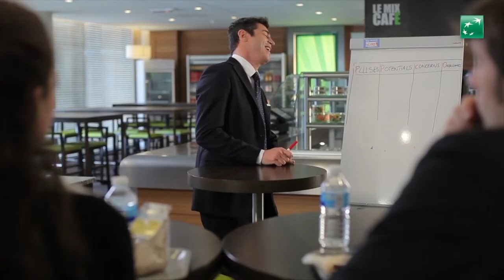Xavier Lemaître english showreel 2022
Xavier's English showreel 2022